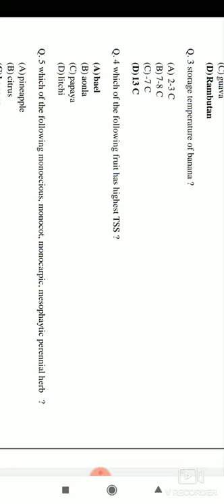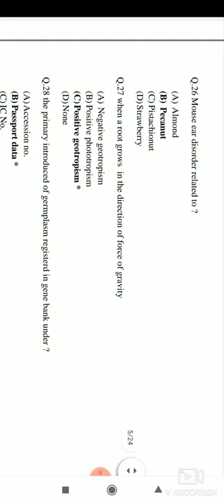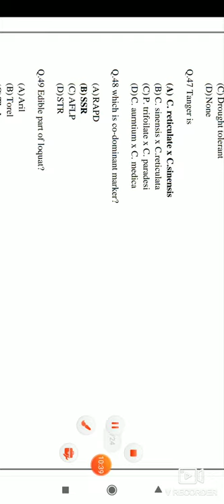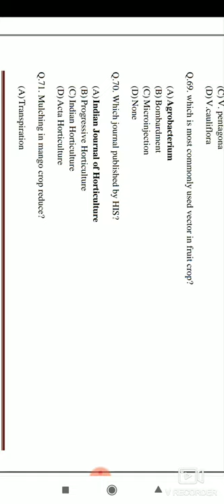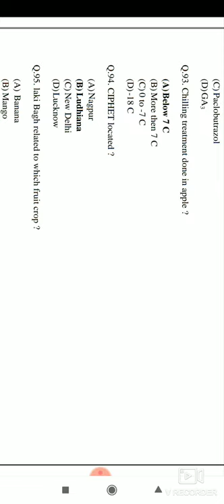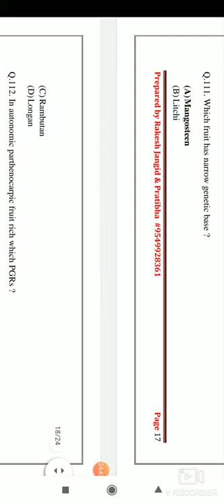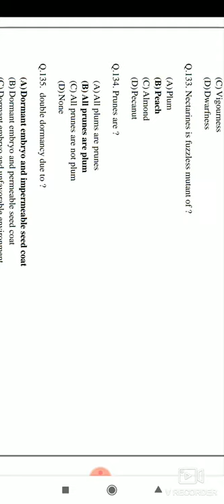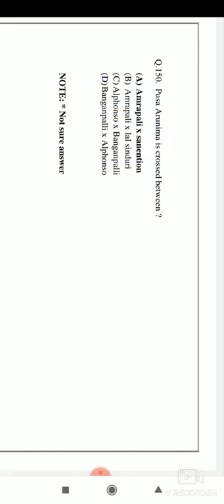ASRB NET/STO fruit science Question paper 2021 | solved question paper | ARS